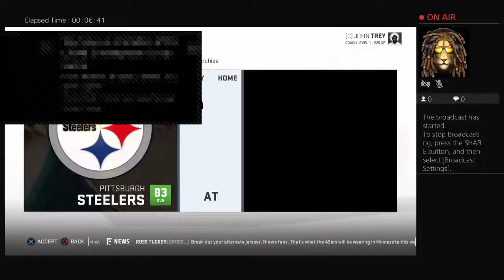Jc_Marley336's Live PS4 Broadcast